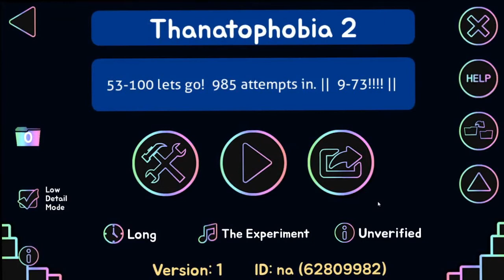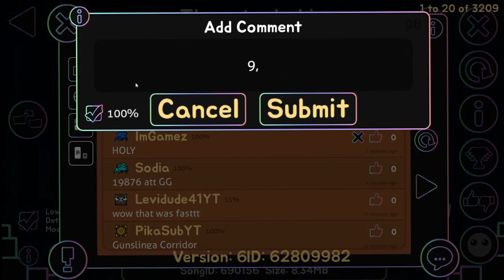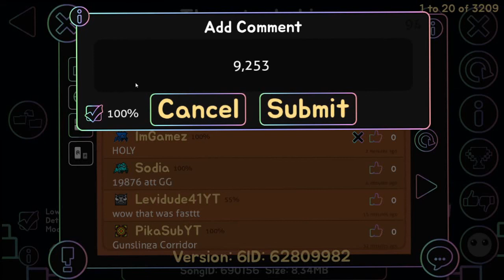(Insane Demon) Thanatophobia by Artumanka 100% (Fluke from 67)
Dang. This level was an experience...

I started playing this level last week,because of my friend Jeller,playing it on his channel (and also i had to overcome my fear of this level)

Why was I scared of this level? Because it had A LOT of really hard timings (harder than acu timings (((((:)

So, I started practicing the drop,and I came to my worst enemy. FIFETY SIX AND FIFETY SEVEN!! Those 2 were the hardest timings in the level by a LONG SHOT,because they were like a bug,and also relied on a transition.

Then I practiced the pre-drop, blah blah blah,and let me explain. the first ship wasn't hard.

Let's talk about the pre-drop for a second. It mostly is syncing to the song,but there's a lot of really retarded places you can die to

Normal mode. It took me 3 days to get the the drop (45),and I knew there was room for improvement.

Next day, 56 (the first of many D:)

 A long time later, 67 (what I fluked from)

And why exactly did I not stream this level? LLLLLLLLLLLAAAAAAAAAAAAAAAGGGGGGGGGGGGg

Today, Matthlew (MoreMatthlew) beat this on stream, so congrats to him as well.
gg on the race

this might be the return of my extreme grind ;)

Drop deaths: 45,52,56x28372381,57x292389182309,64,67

Enjoyment. : 35/100 (too hard,short level,also had a bad experience)

I love this level to a lot,and I enjoyed it on the inside

cya! :)